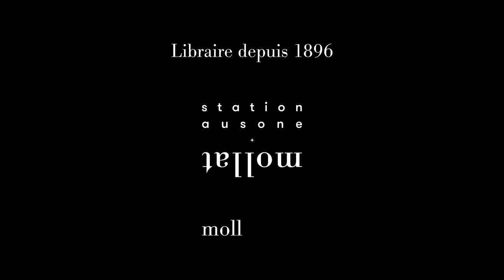Antoine Renand - S'adapter ou mourir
Antoine Renand vous présente son ouvrage "S'adapter ou mourir" aux éditions R. Laffont. Entretien avec Roxanne Le Mignon.